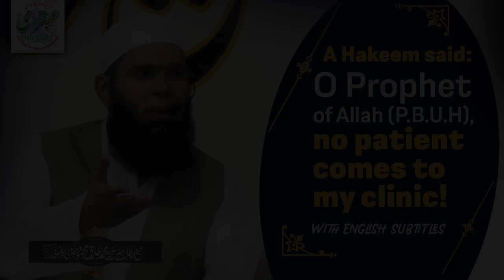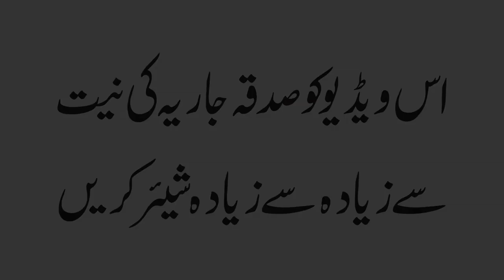A Hakeem said O Prophet of Allah P B U H, no patient comes to my clinic! || With English Subtitles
A Hakeem said O Prophet of Allah P B U H, no patient comes to my clinic!